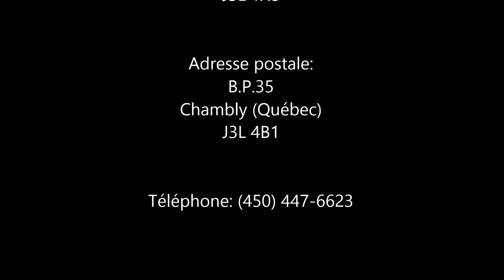Que fais-tu du Saint Esprit?